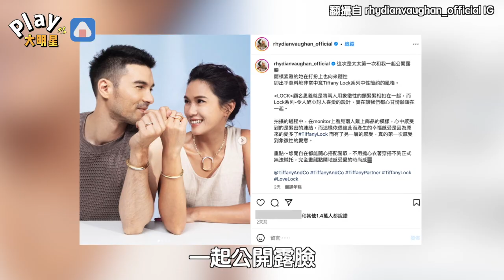鳳小岳首次和老婆公開露面！ 絕美外貌根本不輸女明星